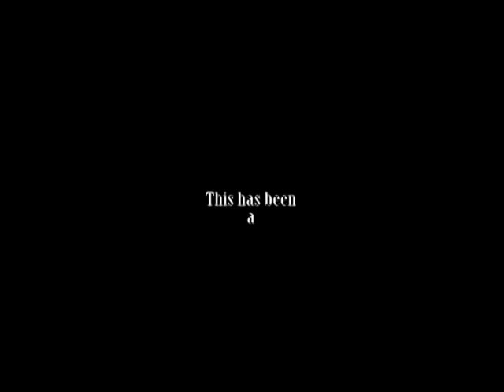Red Apple Juice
Video of Richard Matteson's painting, Red Apple Juice, featuring Richard Matteson vocal and guitar with his niece Kara on vocal harmony. Recorded Dec. 2009

Matteson writes for Mel Bay Pub. and teaches at Mom's Music in Louisville. A version of this song appears in Matteson's "Bluegrass Picker's Tune Book" published by Mel Bay in 2006.